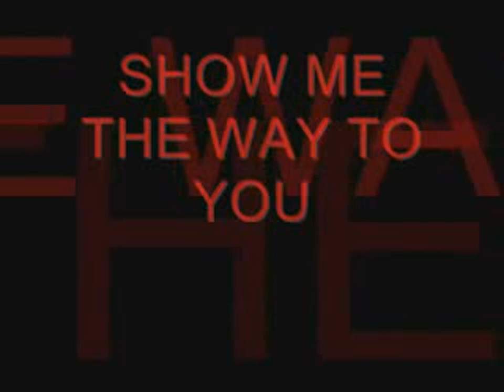Blessing in Disguise - Show Me The Way To You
Blessing in Disguise is a gothic rock band from Germany. The band was founded in 1987 by Stefan Savoy, Rolf Bussman and Anno Henke. The lineup then expanded to include Stefan Danowski, Guido Backhaus, and Frank Leukel. The band made a few releases in the early 1990s under the Strange Ways label. The band performed along side bands including Love Like Blood, And Also the Trees, Girls Under Glass, and Pink Turns Blue. The band went inactive in 1995.

Discography:
1992 - Morpheus